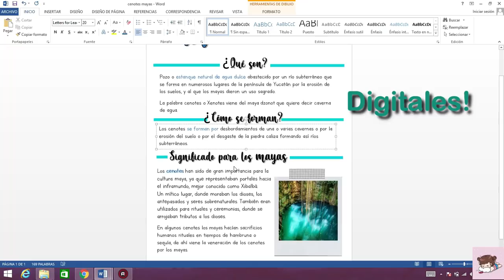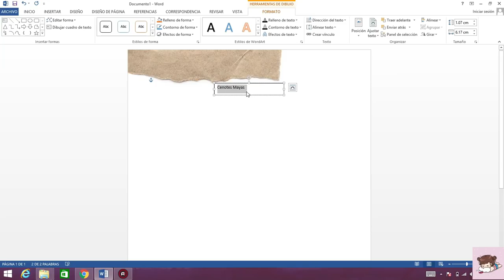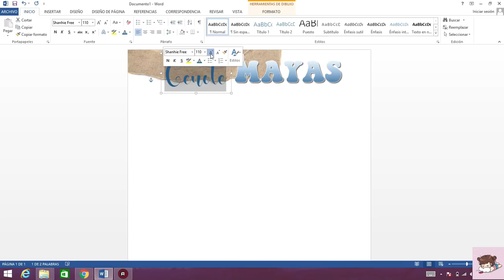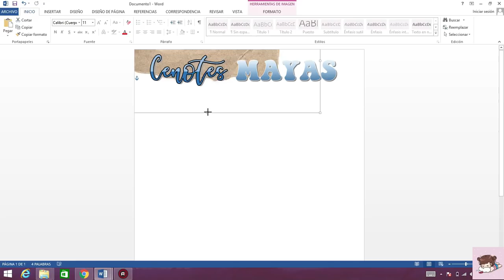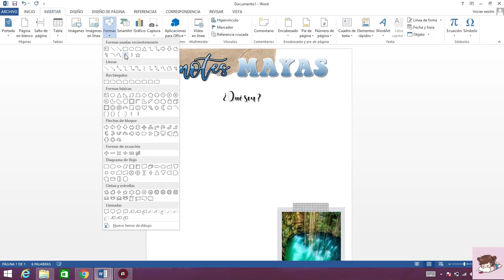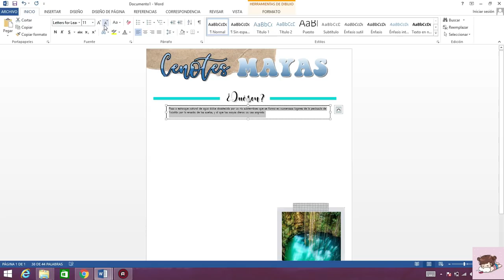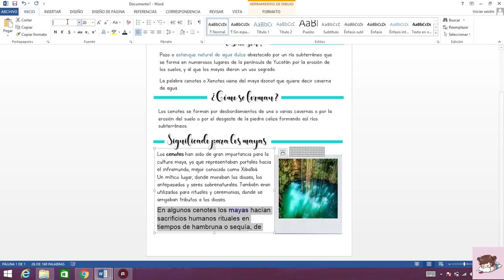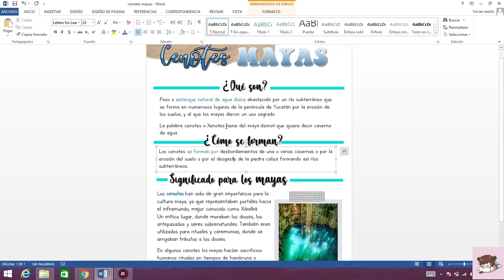como hacer apuntes bonitos digitales 2023 | apuntes bonitos en word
Buenaaas hoy les enseño como hacer apuntes bonitos en word, les prometo que es mi primera vez haciendo un apunte, y les pido disculpas por el audio prometo mejorar pronto, gracias por tu apoyo :3
les dejo el link de algunas de las fuentes: